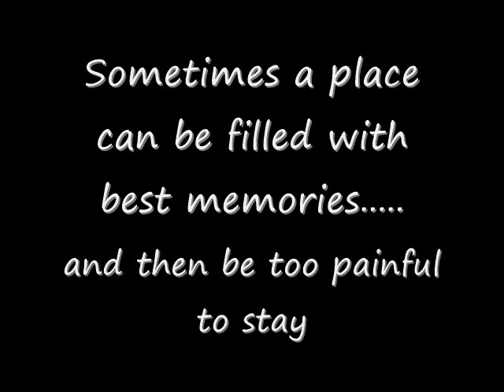Our New House 2011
See the end - sweet